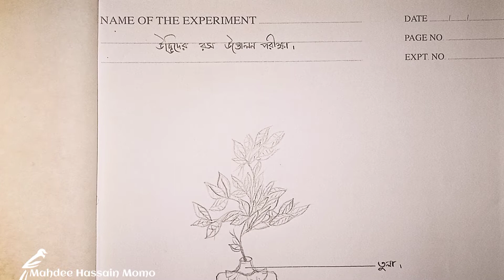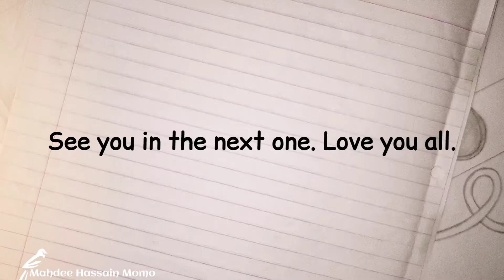SSC biology practical 2022 | উদ্ভিদ এ রস উত্তোলণ পরীক্ষা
✧･ﾟ: *✧･ﾟ:* ┈┈┈┈┈┈┈┈ *:･ﾟ✧*:･ﾟ✧

✧･ﾟ: *✧･ﾟ:* ┈┈┈┈┈┈┈┈ *:･ﾟ✧*:･ﾟ✧

✧･ﾟ: *✧･ﾟ:* ┈┈┈┈┈┈┈┈ *:･ﾟ✧*:･ﾟ✧

MY OTHER VIDEOS FOR SSC2k22

✧･ﾟ: *✧･ﾟ:* ┈┈┈┈┈┈┈┈ *:･ﾟ✧*:･ﾟ✧

✧･ﾟ: *✧･ﾟ:* ┈┈┈┈┈┈┈┈ *:･ﾟ✧*:･ﾟ✧